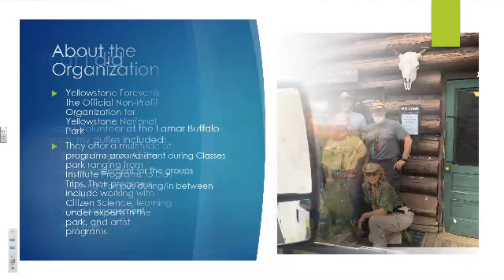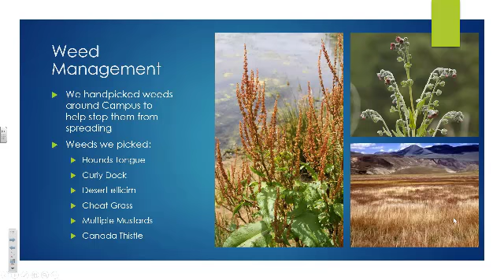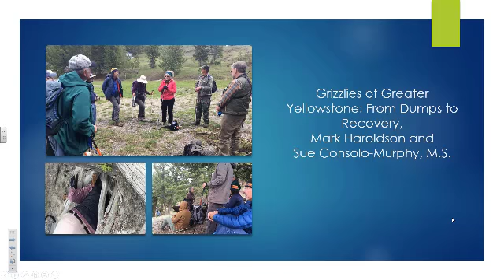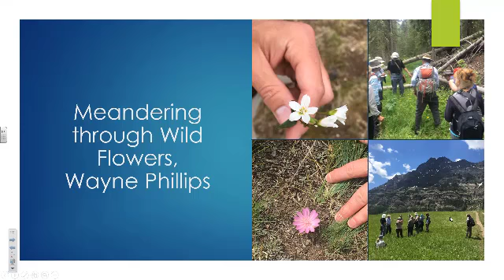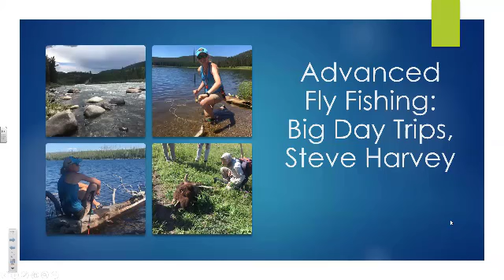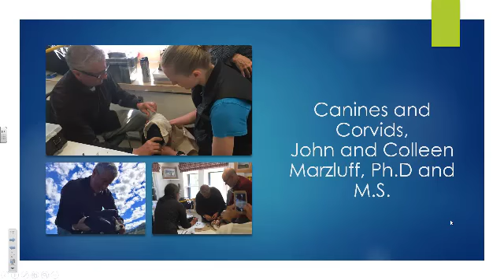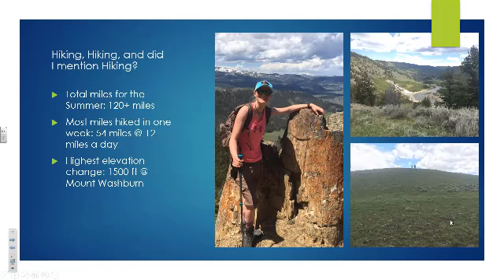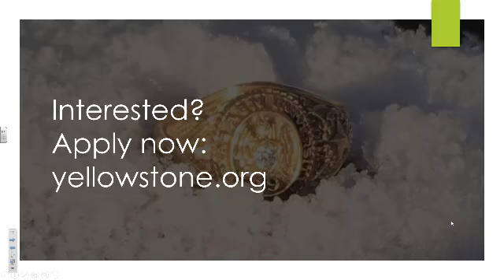JessicaJohn112019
Undergraduate internship - Yellowstone Forever